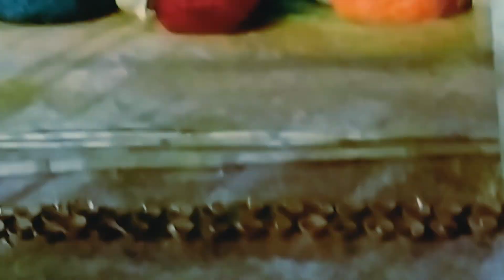# 🙏ಭುವನೇಶ್ವರಿ ತಾಯಿ 🎇ಲಕ್ಷದೀಪೋತ್ಸವ ಕುಂದರಗಿ ಬೀಳಗಿ ತಾಲೂಕ ಭಾಗಲಕೋಟ madhu simple life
ಕುಂದರಗಿ 🙏ಭುವನೇಶ್ವರಿ ತಾಯಿ 🎇ಲಕ್ಷದೀಪೋತ್ಸವ#ಕಾರ್ತಿಕ್ ಮಾಸದಲ್ಲಿ ಬೀಳಗಿ bhagalkot distrik#pavadadevate#bhagalkot district Bilagi taluk#kundaragu#ಸುರಗಿರಿ ಶ್ರೀ ಭುವನೇಶ್ವರಿ ಬೆಟ್ಟದಲ್ಲಿ ಪ್ರತಿವರ್ಷ ಕಾರ್ತೀಕಮಾಸದಲ್ಲಿ ದೀಪೋತ್ಸವ madhu simplelifekannada
ಸುರಗಿರಿಬೆಟ್ಟ ಕುಂದರಗಿ north karnataka suragiri bettada miracal#ಕುಂದರಗಿ ಭುವನೇಶ್ವರಿ ಬೆಟ್ಟ ಕುಂದರಗಿ ಸುರಗಿರಿ ಬೆಟ್ಟ ಕುಂದರಗಿ ಭುವನೇಶ್ವರಿ ಬೆಟ್ಟ#ಕುಂದರಗಿ ಶ್ರೀ ಭೂನೇಶ್ವರಿ ಬೆಟ್ಟ #